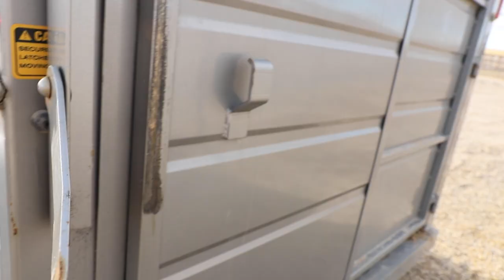Bring the Llamas Home 2.0 - EP. 7 Llama Life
Today is one of the happiest days of our married lives together. We have planned, plotted and worked since before we were married about building our own ranch from scratch and raising our llama herd at our house. Well today that dream became a reality. We are moving the entire breeding herd of females to our new homestead. We are excited to share with you and hope that you enjoy a part of our heaven.